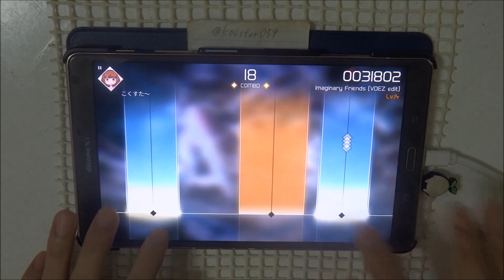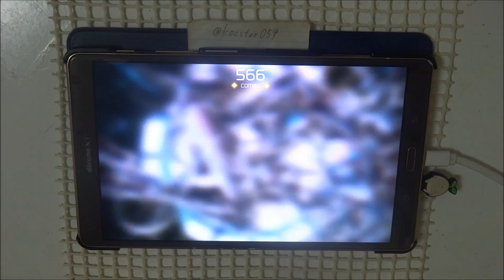【VOEZ】Imaginary Friends〔VOEZ edit〕(Special) All Max Perfect 1000000pts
[Song Title]
Imaginary Friends 〔VOEZ edit〕

[Composer]
sta

[Level]
Easy:3
Hard:10
Special:14